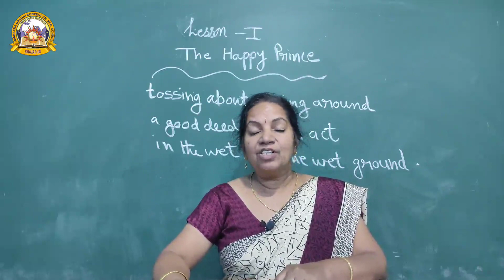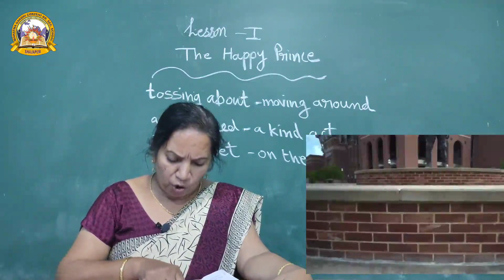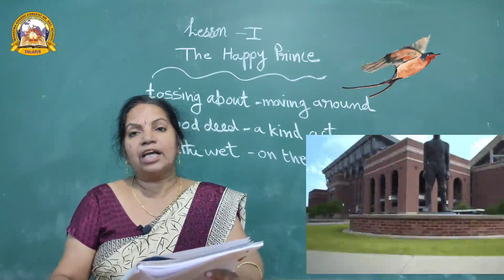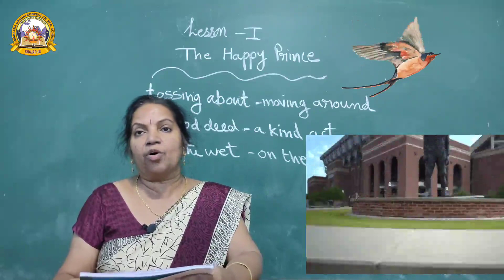MGCS E-CLASS ROOM | Class-4 | SEM 2 | English | Lesson-1 Part 1